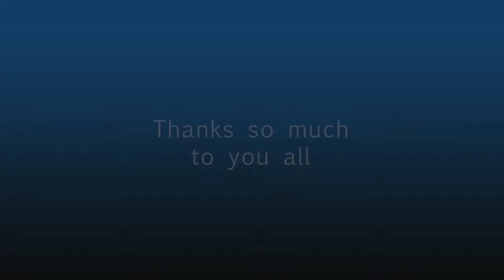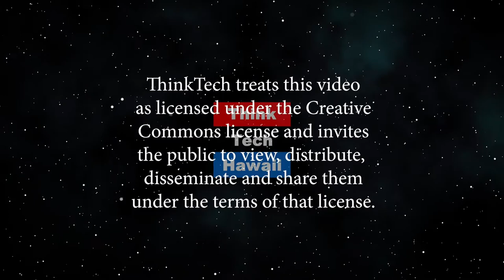All Hands On Deck! (Law Across The Sea)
Insight into the Contemporary Practice of Maritime Law.  A simple and direct discussion of the contemporary practice of and current events and issues related to Maritime and Admiralty Law. The host for this episode is Mark Shklov.  The guests for this episode are Mark Coberly and Michael J. Nakano.